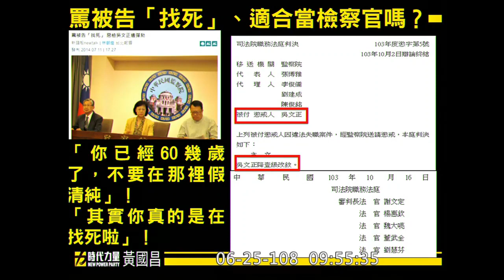楊惠欽 時代力量 黃國昌 02 檢察官可以罵被告、當事人「找死」、「假清純」嗎？ 大法官提名審查 全院委員會【立法院演哪齣？】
黃國昌：
其次，檢察官可以罵當事人、被告說，你現在是在找死嗎？你已經六十幾歲了，不要在那裡假清純。這樣的檢察官還適合擔任檢察官嗎？

楊惠欽：我個人認為不論是法官或檢察官，在法庭開庭的態度……

黃國昌：對，他是否適合擔任檢察官？我的問題很具體，請您不要講一些抽象的東西，我們都是法律人，法律人對法律人講具體的東西。這樣的人是否還適合擔任檢察官？

楊惠欽：應該要給予懲戒處分，因為他有些言行確實不符合檢察官倫理規範，但要懲戒到什麼程度，我是……

黃國昌：所以他是否還適合擔任檢察官？

楊惠欽：我覺得還是要個案去……

黃國昌：對啊！我現在詢問的就是個案，我講的事情全部都是判決書的，沒有多一個字，也沒有少一個字，但我看到職務法庭第五號判決，我一樣沒有辦法接受，這是一個原民的案子，當事人是六十幾歲的原住民，結果檢察官當庭跟他說，「你已經六十幾歲了，不要在那裡假清純」、「你是在找死」，結果對於這樣的檢察官，我們號稱要監督淘汰不適任法官、檢察官的法官法，在最新的職務法庭中您也是審判法官，結果該判決是「降壹級改敘」。針對這個判決，你贊不贊成？你投贊成票還是反對票？

楊惠欽：對不起！關於這個案子，我真的沒有深刻的印象。

黃國昌：沒關係。我今天再給你一個機會，針對這個判決，你是否贊成？對於「降壹級改敘」的判決，你能否接受？

楊惠欽：結論是什麼？

黃國昌：就是「降壹級改敘」，他繼續擔任檢察官，因此我一開始的問題才請教您，這樣的人還適合擔任檢察官嗎？結果你們的判決是「降壹級改敘」，現在還繼續擔任檢察官。

今天人民不是請說國會立法委員在這邊問一些虛無飄渺的問題，這是人民要檢驗的！您是法官出身，所以我不會問你有什麼法學著作，這對法官並不公平，但我要瞭解您對全體國人宣示，相信我心裡的那把尺，但我僅能透過判決來檢驗你心裡的那把尺，我也透過判決讓全體國人瞭解你心裡那把尺是什麼，這樣立法委員才能負責任地決定投贊成還是反對。

我再給你一次機會，這樣的檢察官是否還適合擔任檢察官？

楊惠欽：我想還是要整體去觀察他的……

黃國昌：我就整體觀察，判決都調出來了！這不是假設的案子，不是虛無飄渺的案子，而是一位六十幾歲的原住民阿嬤遭受檢察官這樣的對待，這都是活生生的人，血淋淋的例子！他是否適合擔任檢察官？請回答。

楊惠欽：因為這個個案，我的印象真的不深刻，那……

黃國昌：或許對楊院長來講，對這個個案的印象不深刻，但對當事人來講，是一輩子的痛，一輩子的深刻！這個陰影絕對抹不掉，包括他個人、所有的親人及朋友就因為這樣，從此不再相信司法。

對於掌握最大權力的法官，如同楊院長一樣，已經忘了這個案子，已經忘了當事人的面貌，但是留在當事人心裡的傷痕卻是永遠的，留在臺灣司法體系的傷痕也是永遠的。楊院長，我這樣說會過分嗎？

楊惠欽：我想我自己會再深刻檢討這個問題。

黃國昌：好，您慢慢回去檢討。後面還有其他案子，我就不要一個個抓出來，這是針對您在職務法庭擔任法官的表現。

司法院職務法庭 103 年懲字第 5 號公懲判決
承審法官為：謝文定、楊惠欽、魏大喨、董武全、劉慧芬